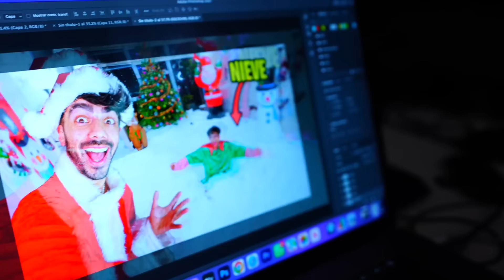ASI ES UN VIDEO SIN EDITAR DE FEDE VIGEVANI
hola amigos! este video es un video sin editar! mañana subiré este mismo video pero con 2 ediciones, una barata y una buena! vamos a ver cuanto cambia jajaja

Fede